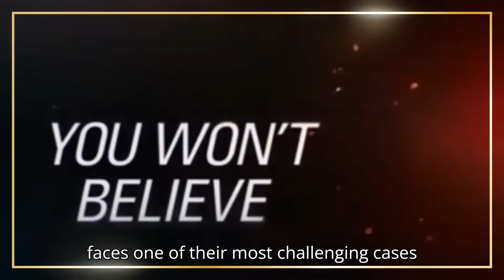9-1-1: Lone Star 5x09 Promo Latest Update Brings Shocking surprises!(HD) Fall Finale | Final Season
9-1-1: Lone Star 5x09 Promo Latest Update Brings Shocking surprises!(HD) Fall Finale | Final Season
:::: subscription would inspire me to update more frequently.:::::
9-1-1: Lone Star 5x09 Season 5 Episode 9 Promo (Fall Finale) - Check out the promo for 9-1-1: Lone Star Season 5 Episode 9 airing Monday December 2nd on FOX.